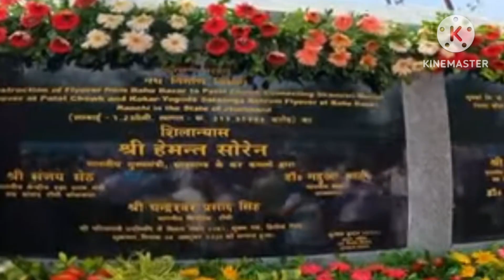कांटाटोली फ्लाइओवर हुआ चालू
flyover udghatan#kantatoli flyover#ranchi Ranchi ka pahla flyover udghatan Ho Gaya kantatoli flyover ka udghatan CM Hemant Soren ne kiya. . ..,. Your queries. Flyover opening kanta toli 2024। कांटा ट डोल डोली फ्लावर का उद्घाटन समारोह. Ranchi kantatoli flyover 2024. Kantatoli flyover Ranchi. Kantatoli flyover update. Flyover Ranchi Jharkhand. Flyover opening today 2024. Friday 4 October 2024 flyover opening. flyover udghatan#kantatoli flyover#Ranchi#Jharkhand#flyover Ranchi#4 October 2024#opening flyover#doranda flyover#serum toli flyover#Ratu road flyover#CM Hemant Soren#Sanjay Seth